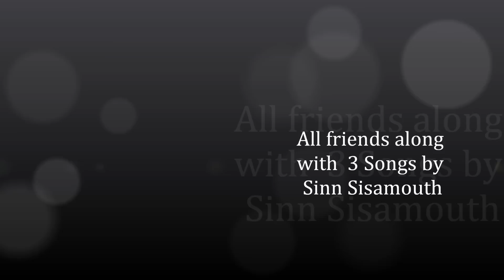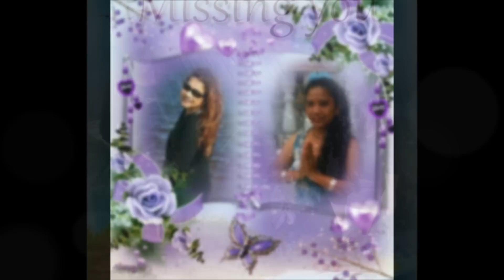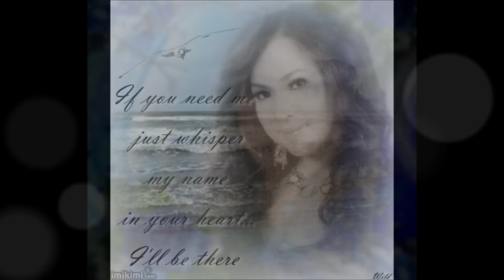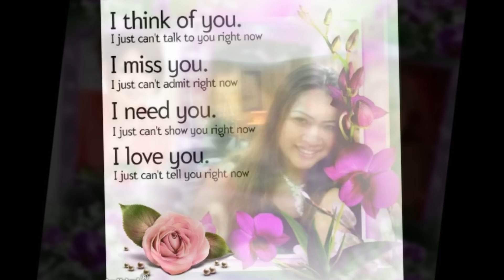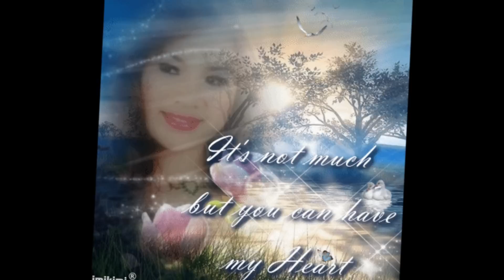All friends pics. Along with 3 Sinn Sisamouth songs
Enjoy my slideshow friends along with 3 Song by Sinn Sisamouth, Chomrieng Snea, Bopha Lerk Klonn and Trorp Korb Chanda.